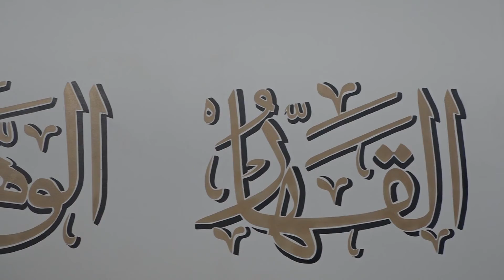Farsi Poem performed by Ch. Iftikhar Azhar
Poem written by Hazrat Mirza Ghulam Ahmad (as) - The Promised and Mahdi.

The 2017 Annual Convention (Jalsa Salana) of the Ahmadiyya Muslim Community in Norway, 19th & 20th August 2017 at the Baitun-Nasr Mosque in Oslo.